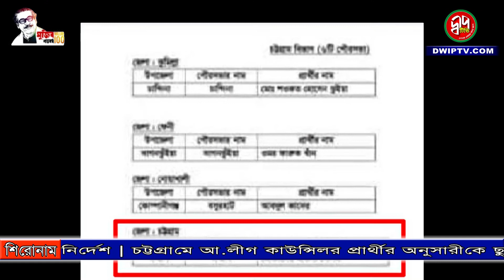আসন্ন সন্দ্বীপ পৌরসভা নির্বাচনে আওয়ামী সমর্থিত নৌকার মনোনয়ন পেলেন মোক্তাদের মাওলা সেলিম।